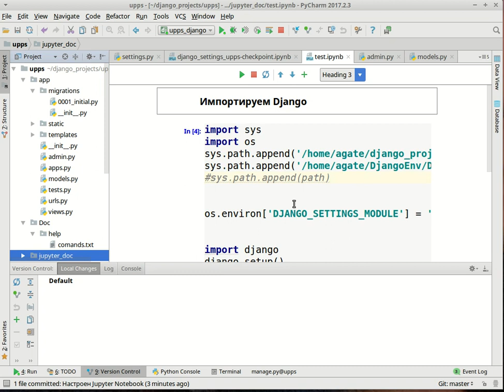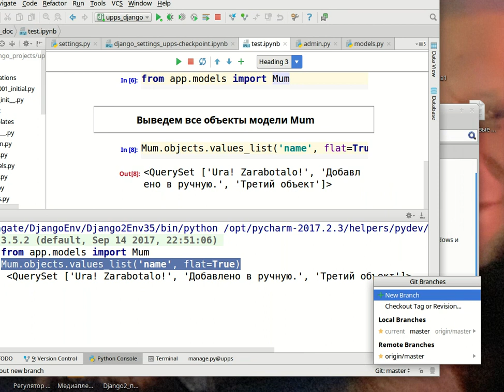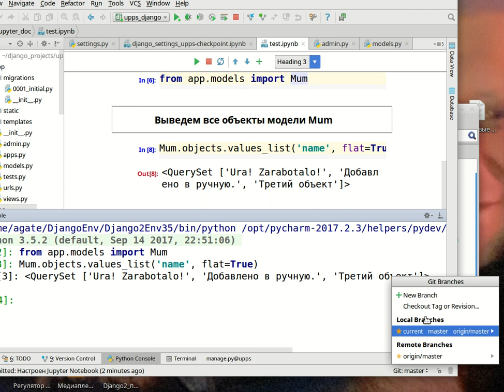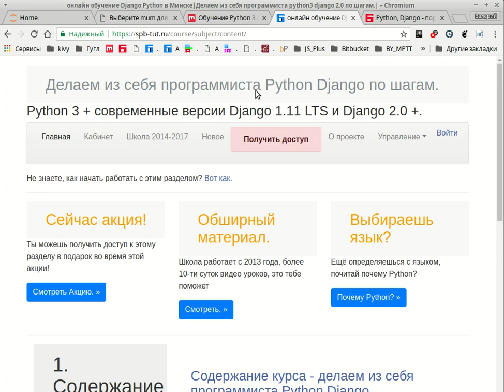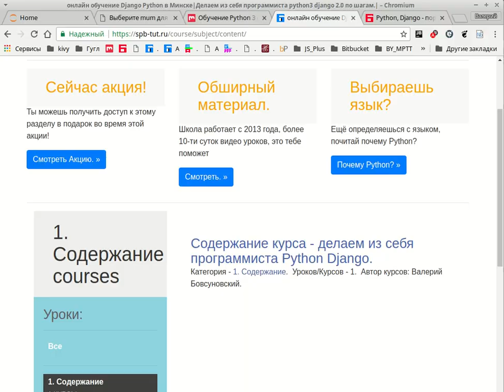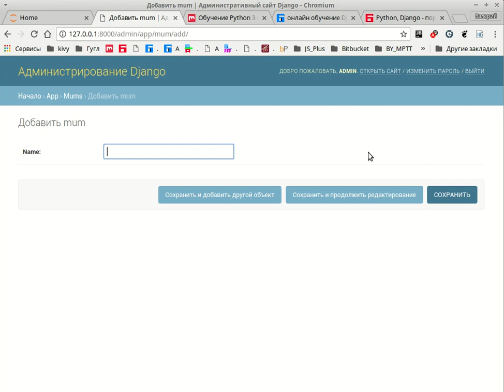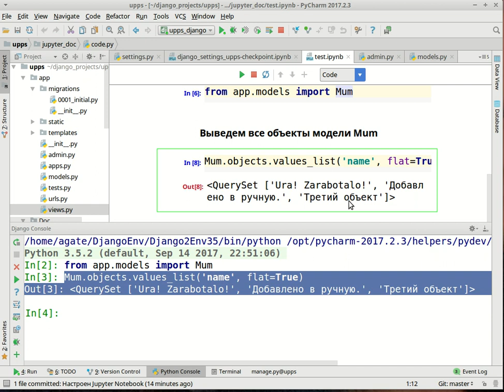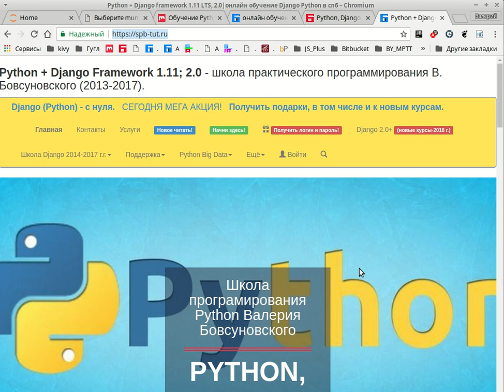Django2. Как jupyter при изучении Django 2, увеличит скорость изучения в разы.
Подключим Jupyter Notebook + PyCharm + Django2.

А начать рекомендуется с приобретения пожизненного доступа.